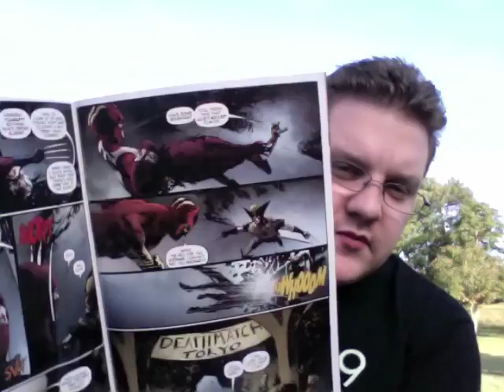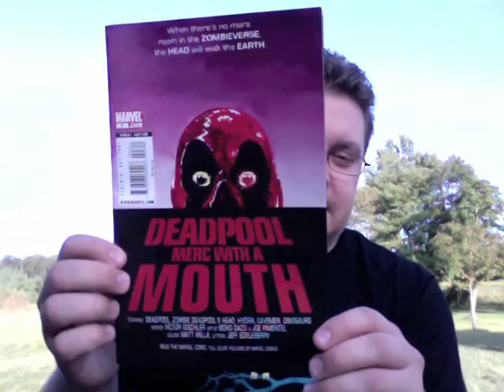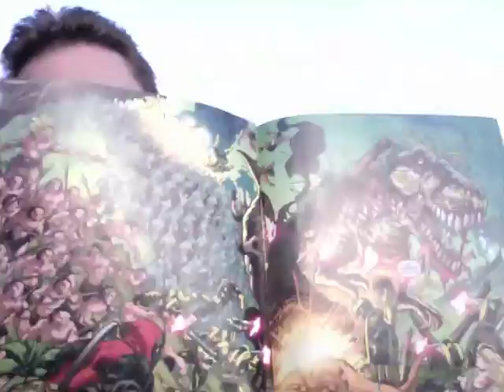Comic Reviews for the week of 9/16/09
This week Jordan reviews:  Dark Avengers #9, Venom: New Ways to Live #1(of 3), Amazing Spider-Man #605, Marvel Zombies Return #3(of 5), and Deadpool: Merc With a Mouth #3

And he does it all outside.